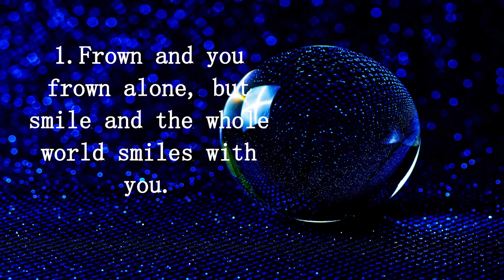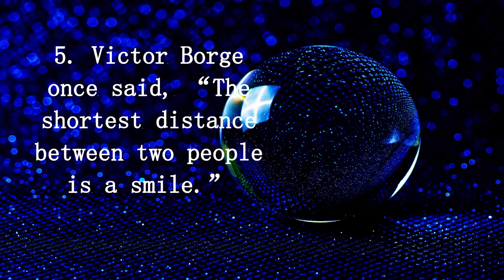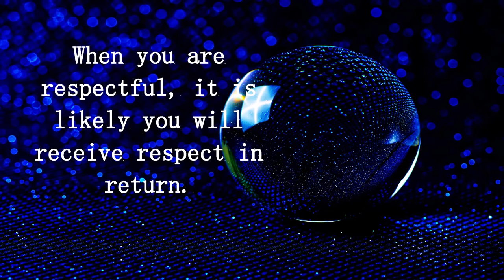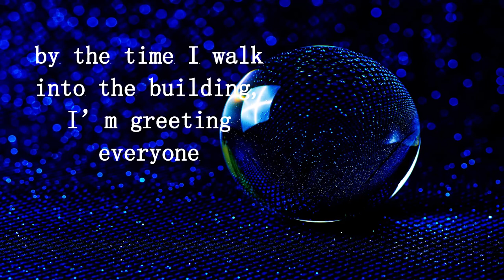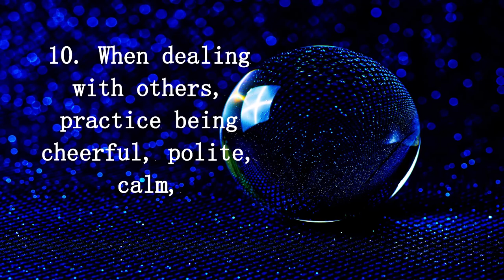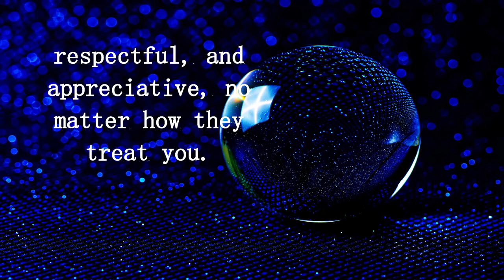Powerful Quotes with Piano Peaceful Music| My Favorite Quotes from ‘People Buy You’ by Jeb Blount-3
Best Regards,
Daisy

Book Credit:
‘People Buy You’ by Jeb Blount